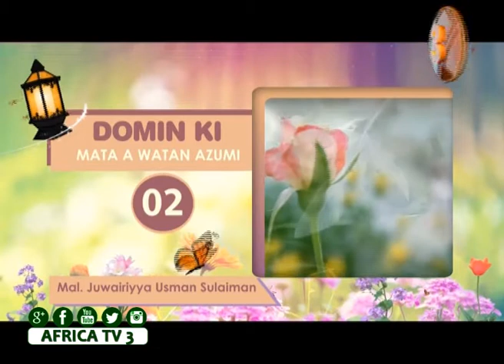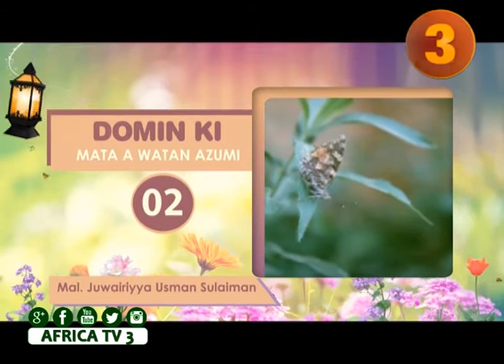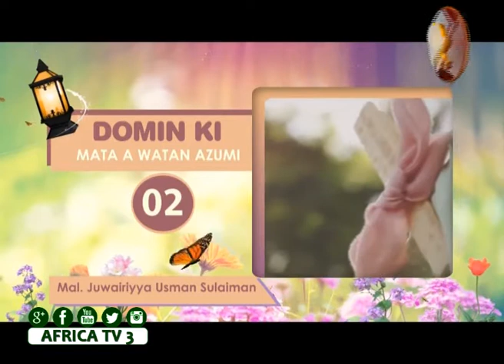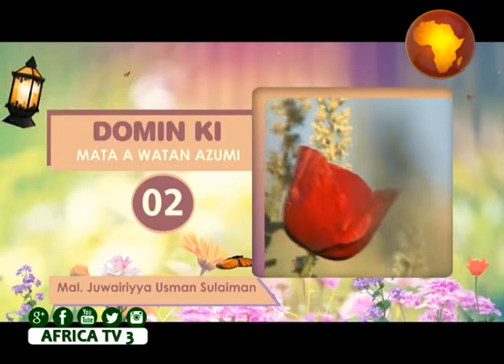AFRICA TV 3 | DOMINKI | MATA A WATAN AZUMI |02| Mal. Juwairiyya Usman Sulaiman